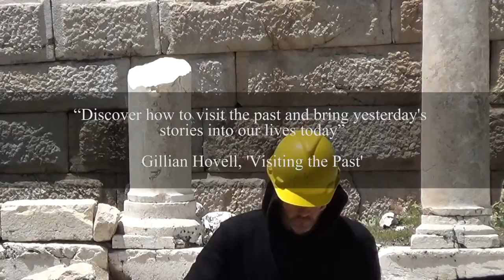SAGALASSOS ROMAN BATH